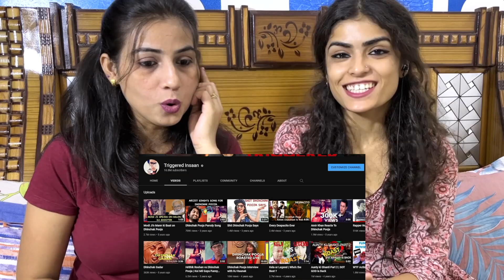I Proposed Dhinchak Pooja after Listening Her New Song for Real | REACTION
Credits : Triggered Insaan